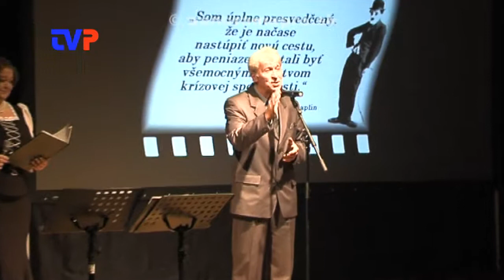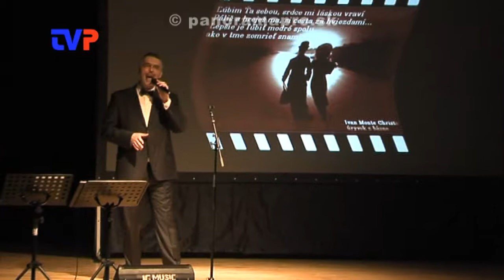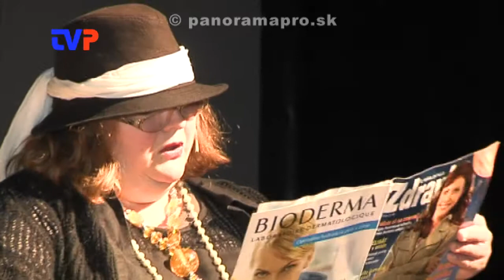Varieté filmových variácií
Zostrih z programu MDZ v Žarnovici 6.3.2015.